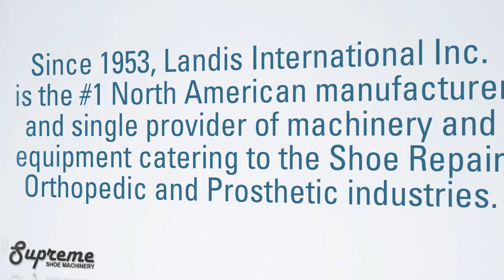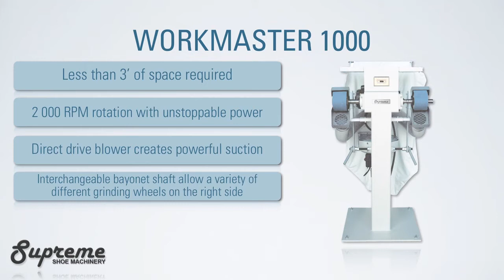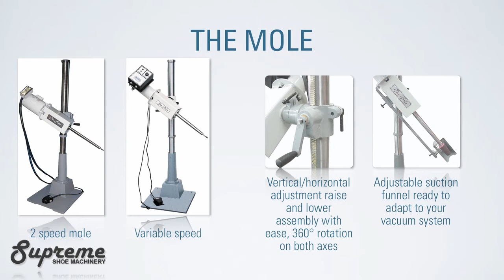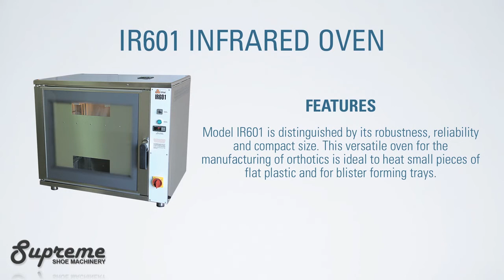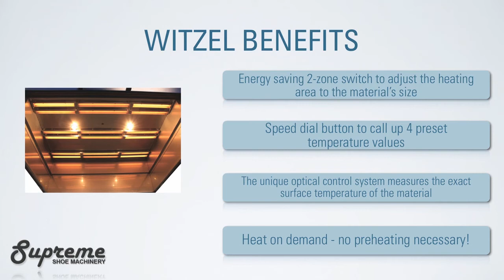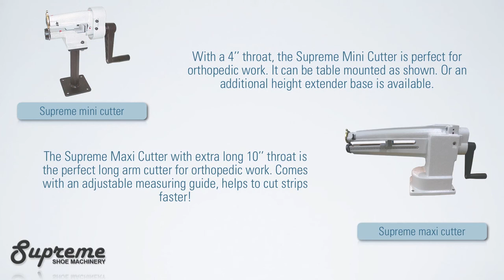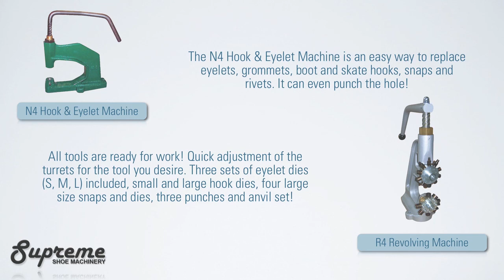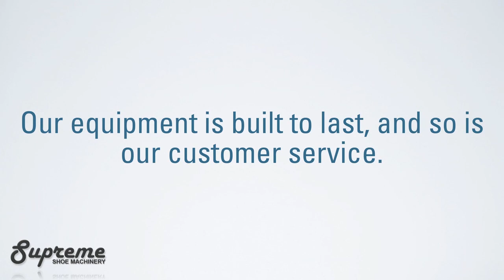Shoe Systems Plus Products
A quick introduction to our products